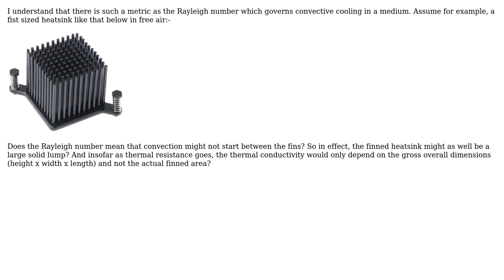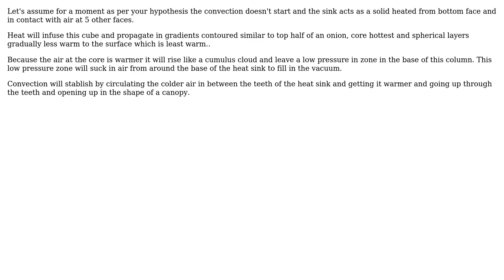Engineering: What is the practical application of Rayleigh number to heat sinks? (2 Solutions!!)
Engineering: What is the practical application of Rayleigh number to heat sinks?

With thanks & praise to God, and with thanks to the many people who have made this project possible! | Content (except music & images) licensed under CC BY-SA | Music | Images & others | With thanks to user Paul Uszak user niels nielsen user kamran and the Stack Exchange Network Trademarks are property of their respective owners. You are responsible for your own actions.